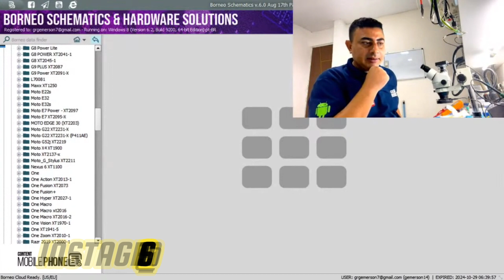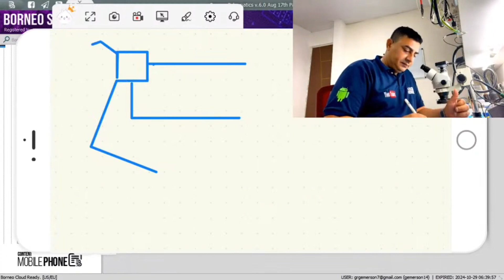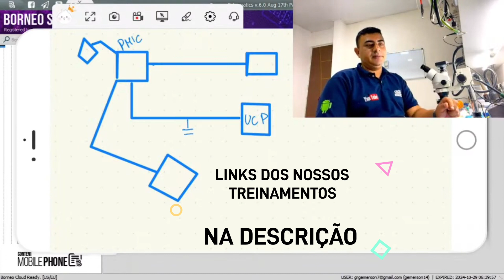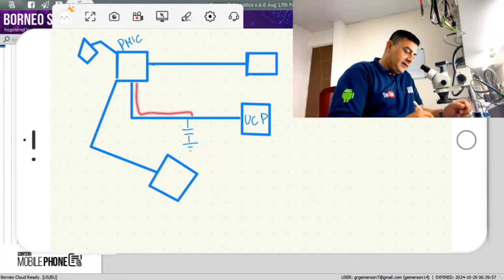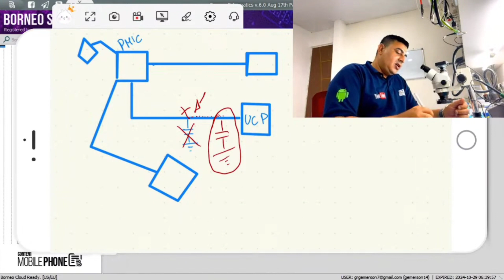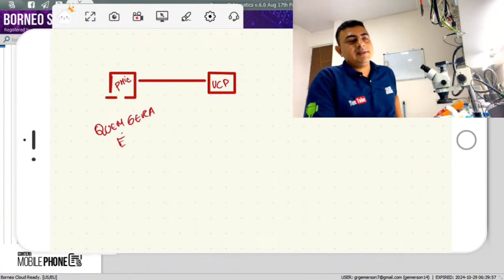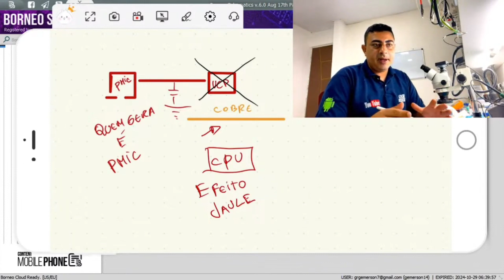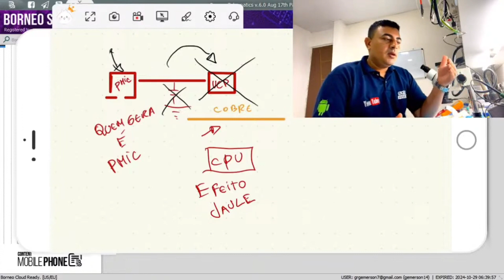Entenda Quando Acontece Um Curto Na Placa Do Celular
Entenda Quando Acontece Um Curto Circuito Na Placa Do Celular

Curto Circuito na Placa De Celular